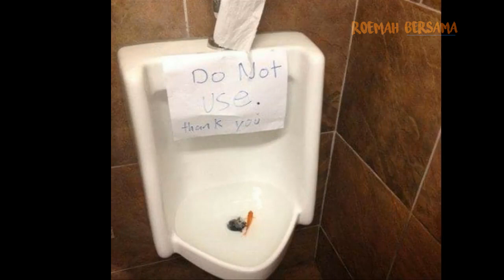Look Twice Part 13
*Get fun, interesting and entertainment information on this channel* 🤝 👍

look twice,
look twice to understand